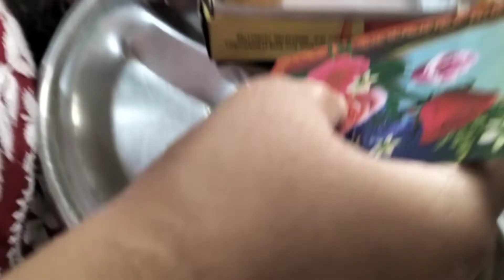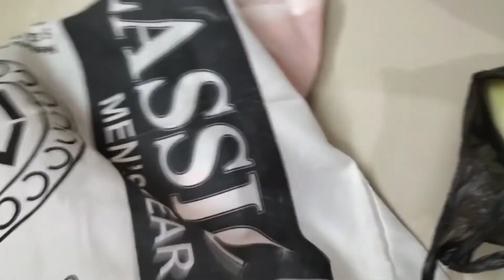🎀🎉🥺Nahi le k Jaati thi Nuksaan ho jata tha😔.... Family Meet and Greet 🎉🎀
Assalamualaikum